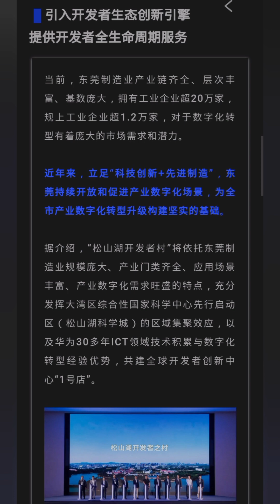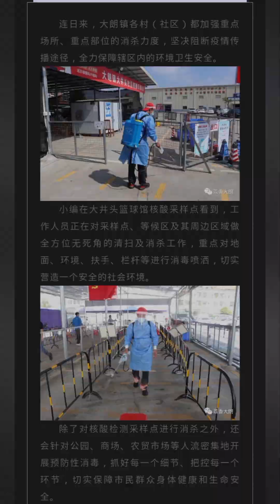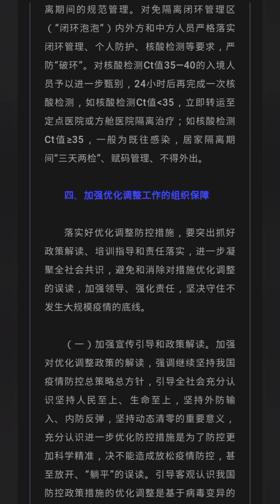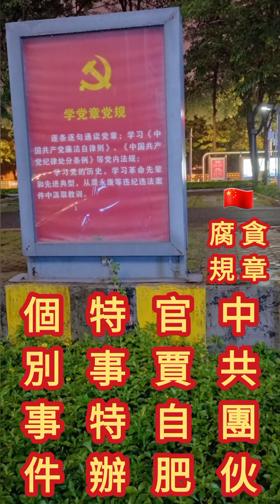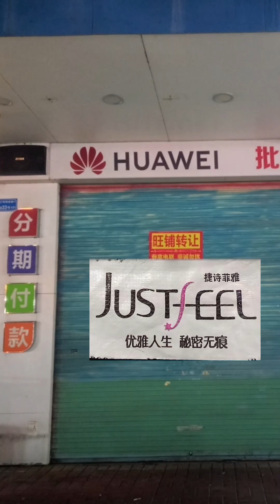庶民清零廿條 官賈帝權泡泡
中  共  團  伙  黨
官  賈  自  肥  狂
特  事  特  辦  妄
個  別  事  件  粧
貪  章  腐  規  鬼長

东莞市新型冠状病毒肺炎疫情防控指挥部办公室通告（第69号）

近一段时间以来，我市在外省、市来（返）莞人员中发现多起阳性病例。根据当前疫情防控工作需要，为进一步加强外省、市来（返）莞人员的健康管理，保障广大人民群众生命安全和身体健康，现将有关防控措施通告如下：

一、所有外省、市来（返）莞人员在来（返）莞前需在“i莞家”APP 上提前报备，并如实填报信息。

二、对所有外省、市来（返）莞人员，抵莞后要严格落实“落地检”和“三天三检”措施，期间要做好自我健康监测，非必要不外出，不聚集、不聚餐、不去人群密集场所，有不适症状及时就诊。第5天再进行1次核酸检测。来自有本土疫情的重点地区人员按疾控部门的规定落实相关健康管理措施。

三、进一步严格落实疫情防控“属地、部门、单位、个人”四方责任。各企业经营者和出租屋（公寓）房东等要切实履行主体责任，群众要当好自身健康第一责任人。对不履行主体责任、不遵守国家和省、市出台的疫情防控有关规定引发疫情传播的企业和个人，将依法追究责任。

上述措施自发布之日起施行，与第68号通告不一致的地方，以本通告为准，后续根据疫情形势和防控要求动态调整。

东莞市新型冠状病毒肺炎疫情防控指挥部办公室

2022年11月23日

根据东莞市新型冠状病毒肺炎疫情防控指挥部办公室通告（第69号），东莞市出行防疫政策有新要求：

离莞政策

1 市民群众非必要不前往高、低风险区所在地市。

2 高风险区所在镇街（园区）人员限制出行，确需出行的须持48小时内两次核酸检测（间隔24小时）阴性证明和健康码“绿码”。

进莞政策

1 所有外省、市来（返）莞人员在来（返）莞前需在“i莞家”APP 上提前报备，并如实填报信息。

2 来自有本土疫情的重点地区人员按疾控部门的规定落实相关健康管理措施。

详情请查看“东莞疾控”微信号每日发布的《东莞疾控最新提醒》涉及地区的管理措施。

3 对所有外省、市来（返）莞人员，抵莞后要严格落实“落地检”和“三天三检”措施，期间要做好自我健康监测，非必要不外出，不聚集、不聚餐、不去人群密集场所，有不适症状及时就诊。第5天再进行1次核酸检测。

（包括：除上述第2点以外的城市）

☆ 落地检：来（返）莞旅客、自驾车司乘人员等从外省、市来返莞后主动在火车站、长途客运站、高速公路服务区等地设置的核酸采样点完成一次核酸检测。货车司乘人员在高速公路出口双采双检（抗原+核酸）。

☆ 三天三检：来（返）莞后完成“落地检”，在第2、3天每天完成一次核酸检测。3天内非必要不外出，不参加聚集性活动，不参加聚餐，不去人群密集场所（餐饮服务场所、农贸市场、商场超市、密闭经营场所等）。第5天再进行1次核酸检测。

出行交通政策

1 旅客须持48小时内核酸检测阴性证明乘坐飞机、高铁、列车、跨省长途客运汽车、跨省客运船舶等交通工具。

2 积极主动配合“落地检”，跨省、市流动人员抵达目的地后，第一时间开展核酸采样。